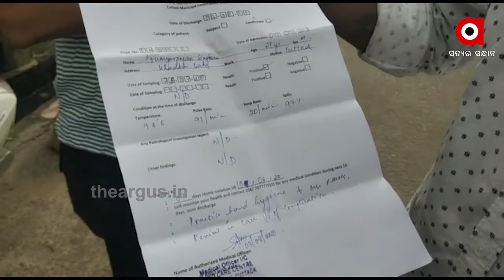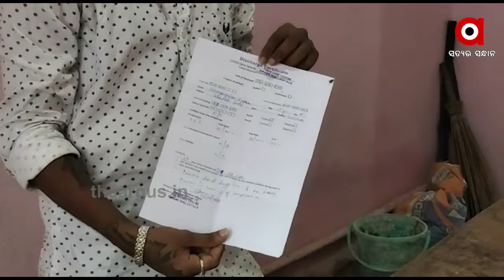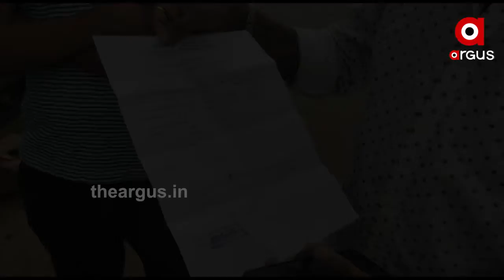କୋରନା ଟେଷ୍ଟ୍ ରିପୋର୍ଟକୁ ନେଇ ବଢୁଛି ଦ୍ବନ୍ଦ୍ବ | Corona Test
ରାଜ୍ୟରେ ବିଭିନ୍ନ ସ୍ଥାନରେ କରୋନା ରିପୋର୍ଟକୁ ନେଇ ବଢୁଛି ଦ୍ୱନ୍ଦ୍ୱ । ପଜିଟିଭ କହି ଉଠାଇ ନେଉଛି ପ୍ରଶାସନ, ମାତ୍ର ନା ମିଳୁଛି ରିପୋର୍ଟ, ନା ମିଳୁଛି ଟ୍ରିଟମେଣ୍ଟ । ଆଉ କିଛି ଦିନ ପରେ ଡିସଚାର୍ଜ କରି କାମ ସାରି ଦେଉଛି ପ୍ରଶାସନ । ଯାହାକି ପ୍ରଶାସନର ଦାୟିତ୍ୱହୀନତାକୁ ପଦାରେ ପକାଇଛି .